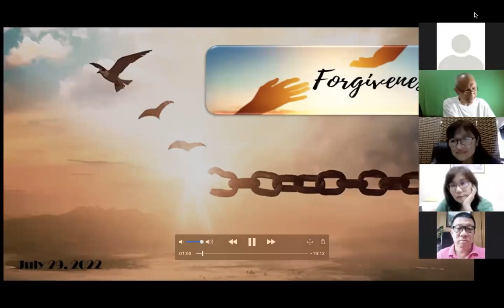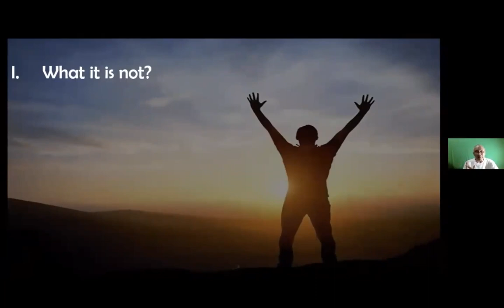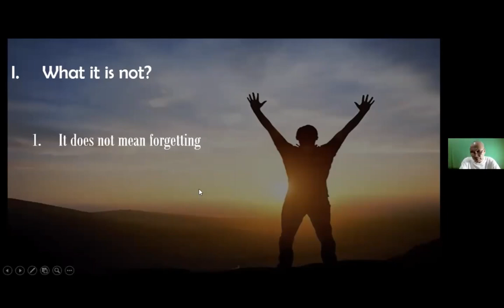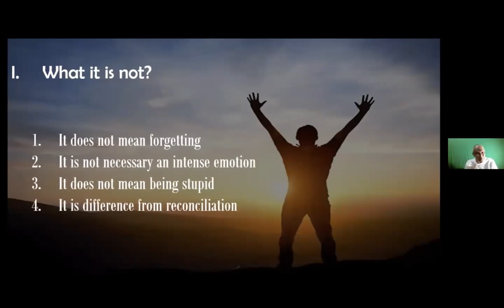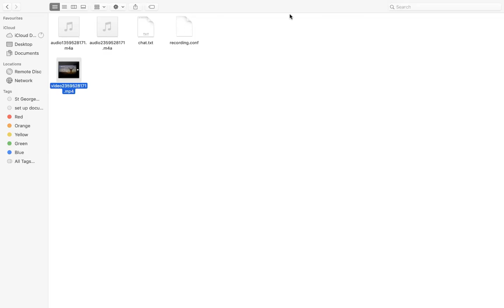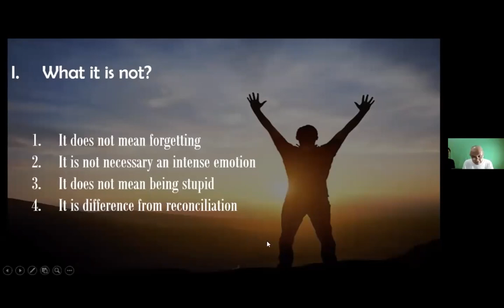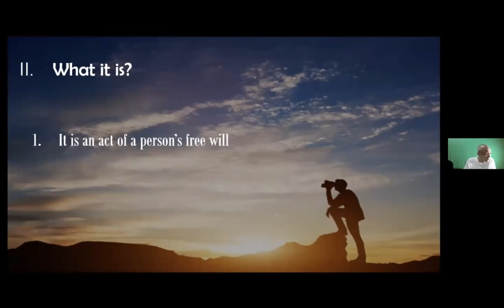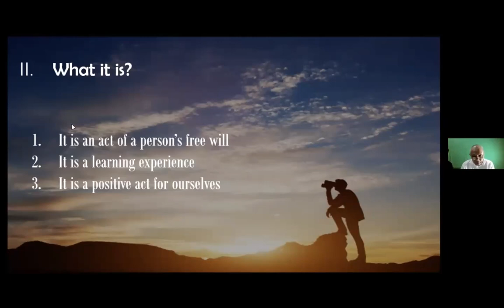Fr Chito on "Forgiveness"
Cone4 Bible Study Group